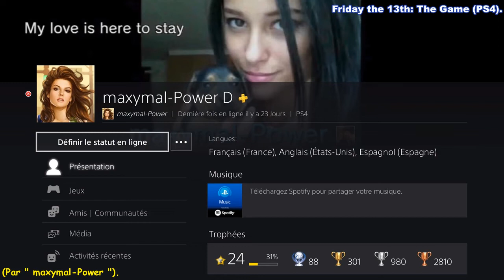Friday the 13th (PS4) - Trophée de Platine en un seul jour (par " maxymal-Power ") ! :)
Friday the 13th: The Game (PS4) - Platinum Trophy in a single day (by "maxymal-Power") ! :)
* Je devais juste tuer Jason Voorhees en étant Tommy Jarvis pour débloquer mon 88ème Trophée de Platine ...  /  I just had to kill Jason Voorhees by being Tommy Jarvis in order to unlock my 88th Platinum Trophy ...